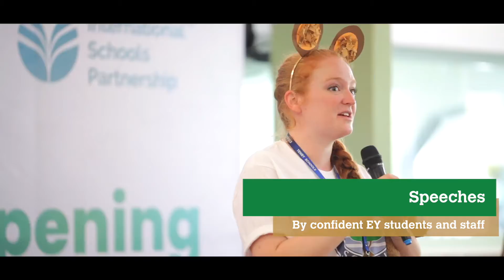Tenby Early Years Grand Opening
Tenby Schools, Setia Eco Park Early Years Centre Grand Opening.